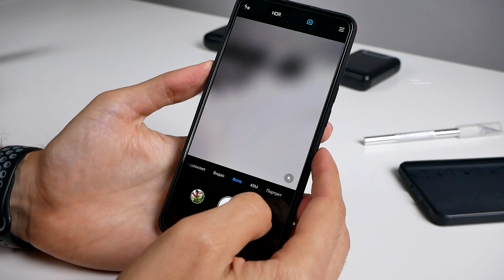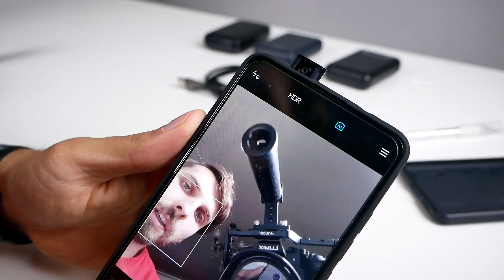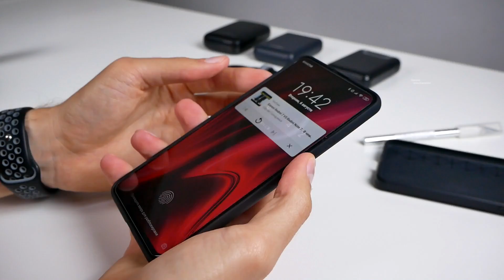Xiaomi Mi 9T или Redmi K20 чехол жидкий силикон, liquid silicon